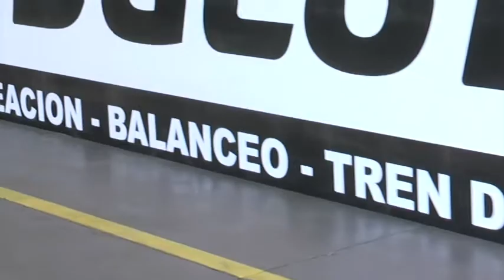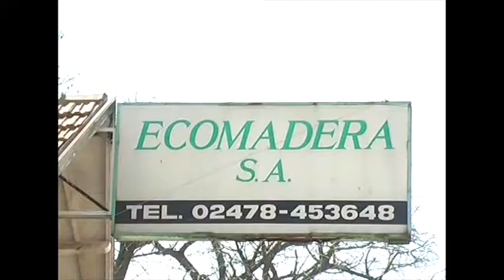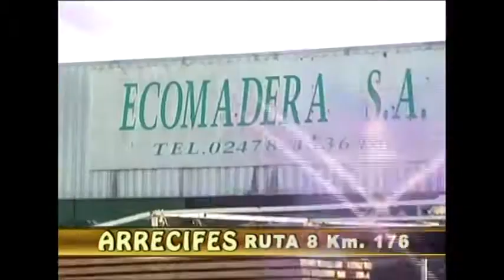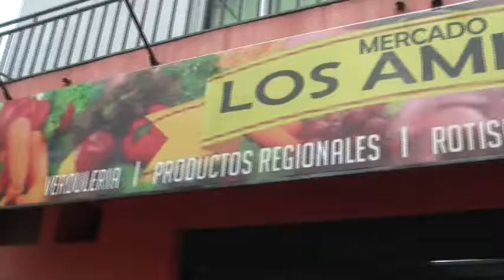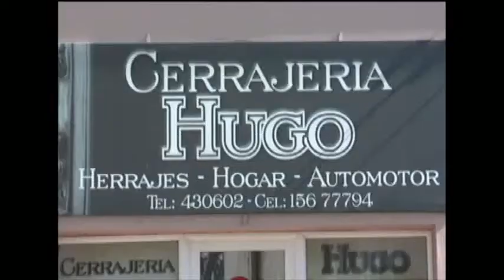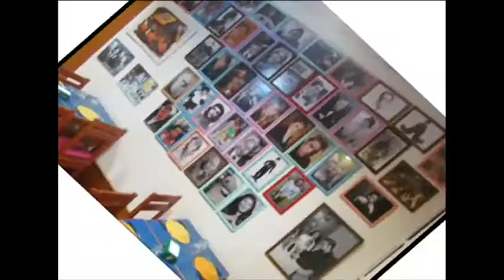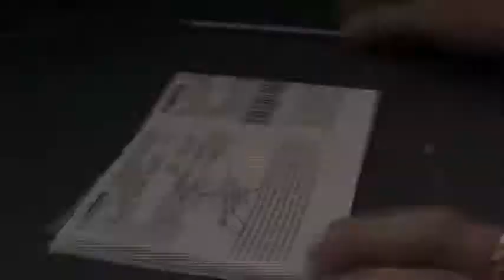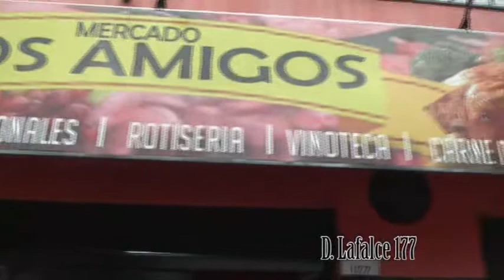MOTORPRES 2 11 17